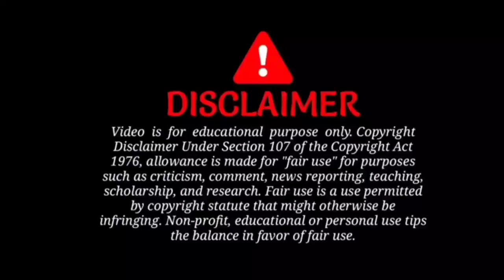Robo 1.0 Short film 🎥 || Free fire Robot Short film || Part 1 || Mass Gamer Mahendra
10k Likes completed to Robo 2.0 Coming 🔥 Friends

Thanks !!!